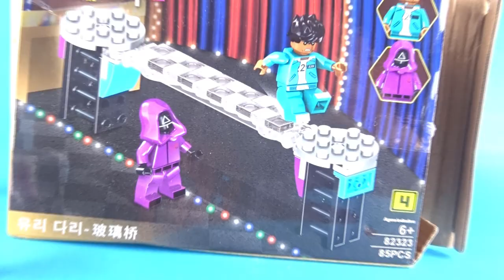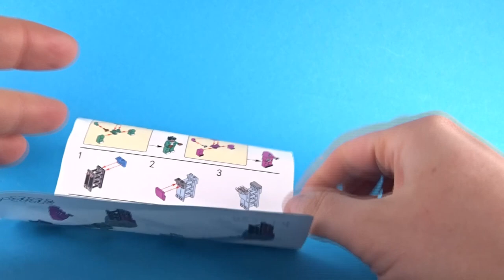Klocki SQUID GAME: Spacer po szkle / Dobra metafora odnośnie chińskich klocków xD